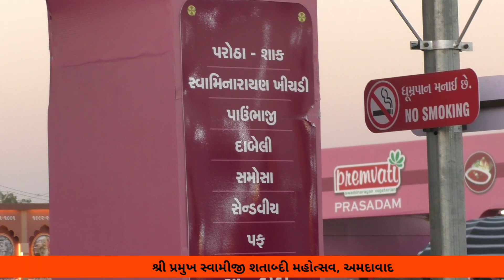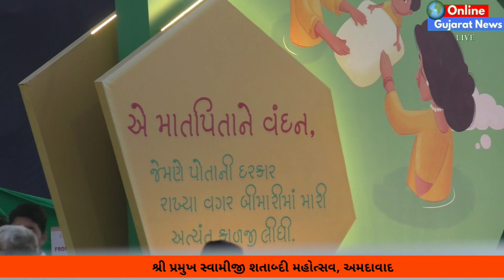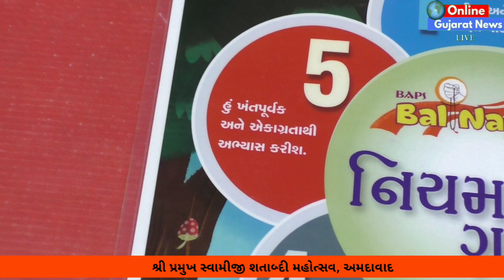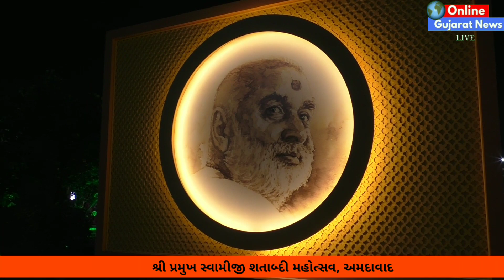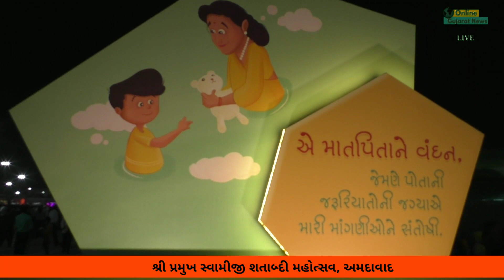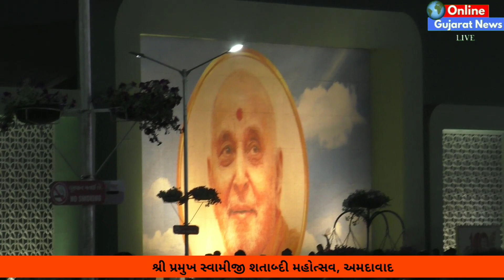જુઓ "શ્રી પ્રમુખ સ્વામી મહારાજ શતાબ્દી મહોત્સવના મુખ્ય" આકર્ષણો || બાળકોની બાળ નગરી || PSM100Years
જુઓ શ્રી પ્રમુખ સ્વામી મહારાજ
શતાબ્દી મહોત્સવના મુખ્ય આકર્ષણો